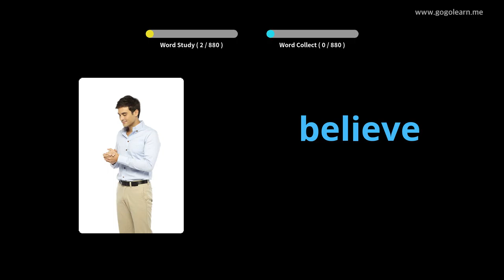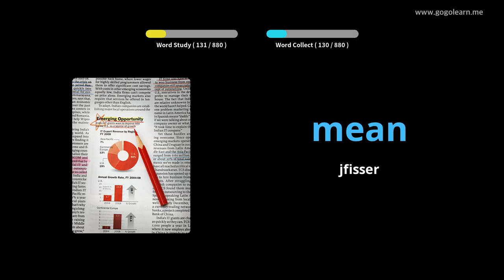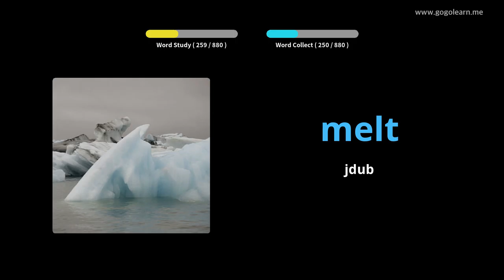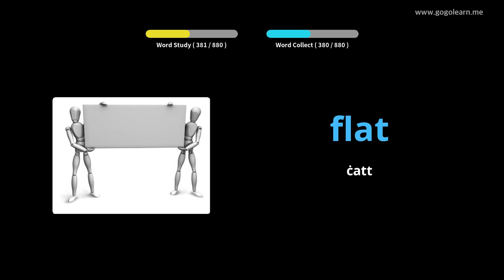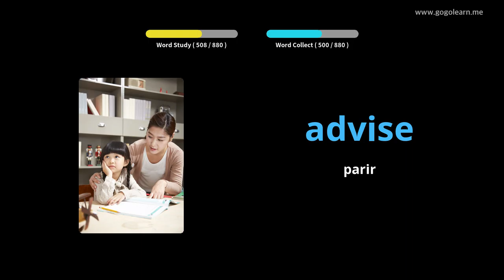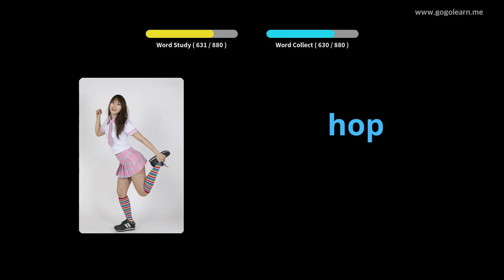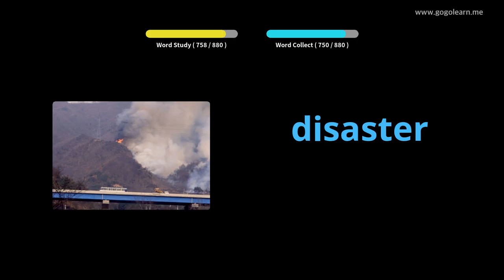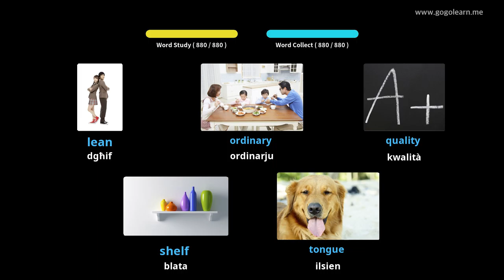Vokabolarju Ingliż li Jisma 'Waqt l-Irqad |Golearn